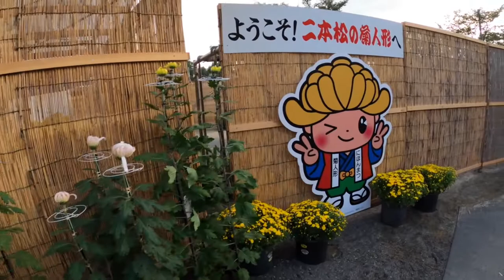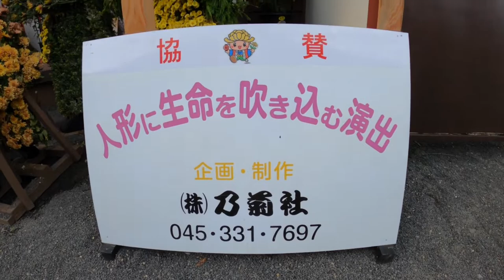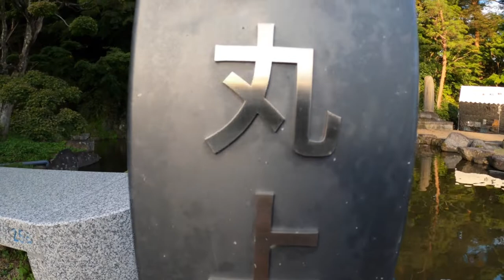二本松菊人形 NIHONMATSU CHRYSANTHEMUMS DOLL 2022 🇯🇵🇵🇭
Since 1955 chrysanthemum figures exhibition was held at Fukushima Prefectural Kasumigajo Castle Park (national designated historic site Nihonmatsu Castle ruins). It is an event representing Nihonmatsu as one of Japan's foremost celebrations of chrysanthemums that is a festival of the colors the autumn of Tohoku.